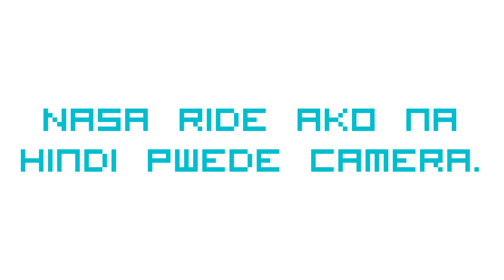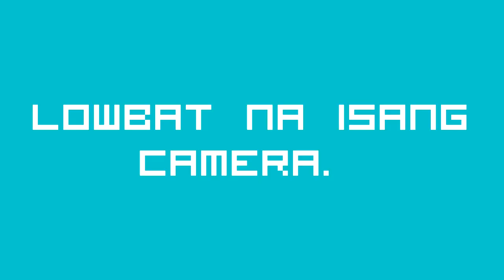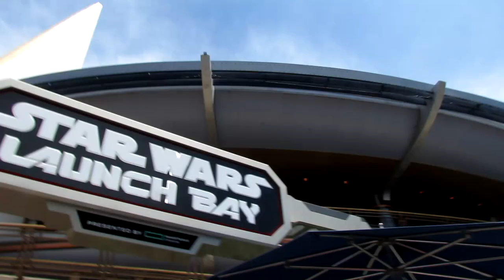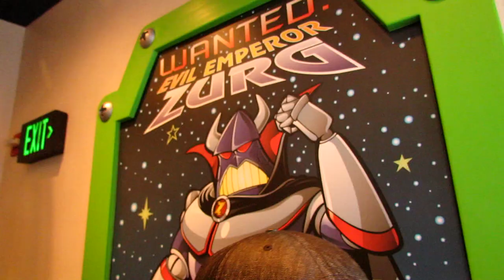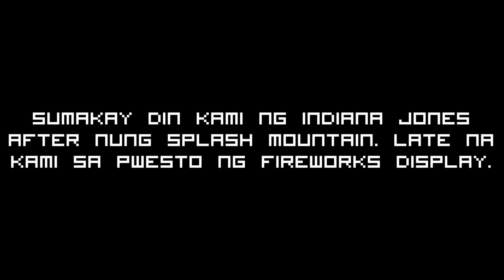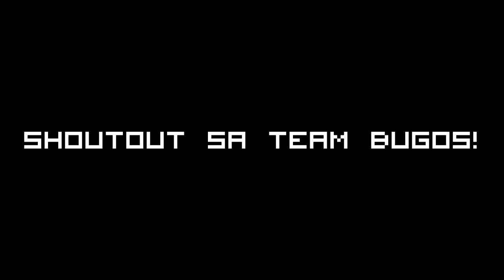Vlog#5: Haliwud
Nagpunta kami ng hollywood sa L.A.

Song: Yellow Sea
Artist: Madame Gandhi
Album: Voices EP
Licensed by: Stem Disintermedia Inc (on behalf of Madame Gandhi LLC); Stem Disintermedia (music publishing)

Song: Funk Break-19457-RFR
Artist: Filippo Vicarelli
Album: Playonloop.com
Licensed by: AdRev for Rights Holder

Song: Wolves
Licensed by: UMG (on behalf of Interscope Records); SOLAR Music Rights Management, UMPI, Broma 16, UBEM, UMPG Publishing, Reservoir Media, Sony ATV Publishing, EMI Music Publishing, Kobalt Music Publishing, ASCAP, and 20 Music Rights Societies

Song: Hurricane (Arty Remix)
Artist: Halsey
Licensed by: UMG (on behalf of Astralwerks (ASW)); AdRev Publishing, SOLAR Music Rights Management, UMPI, EMI Music Publishing, UBEM, CMRRA, and 11 Music Rights Societies

Outro ~
Song: Heartseeker
Artist: Miraie & iMeiden

-Joswa TV (Certified Beginner YT Vlogger)